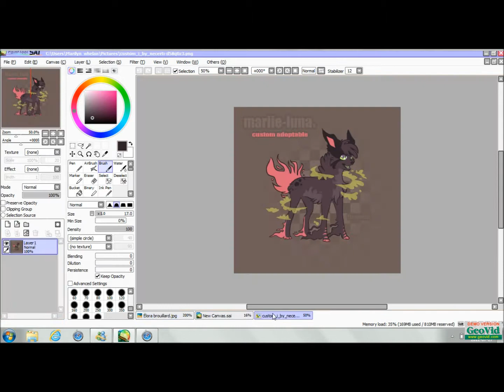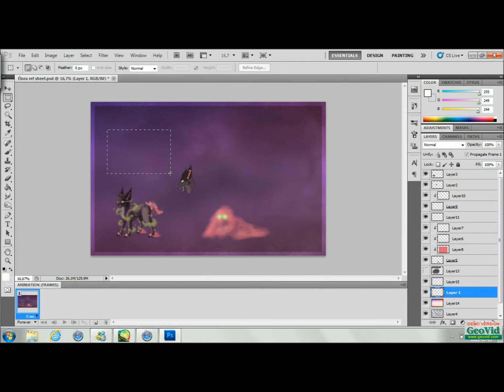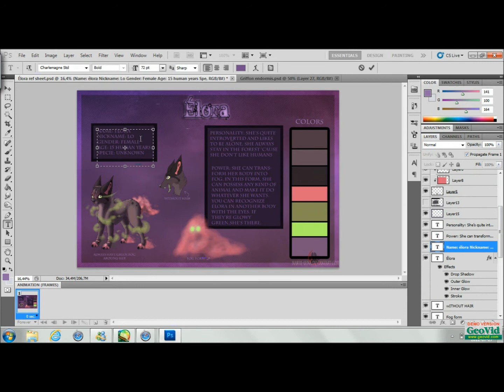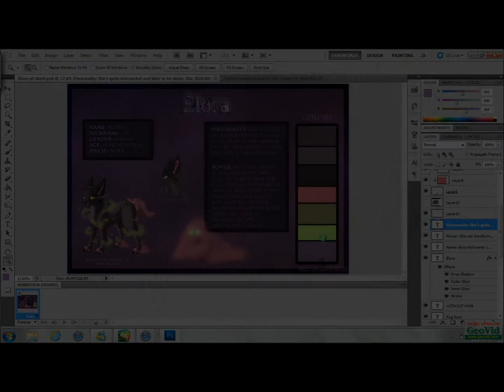Élora ref sheet 2012 - Speepaint -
Yay! My first speepaint ever! =p I'm sorry to post a video of my fursona's reference, but I wanted to test my screen recorder :3